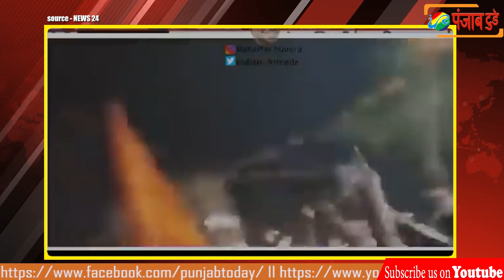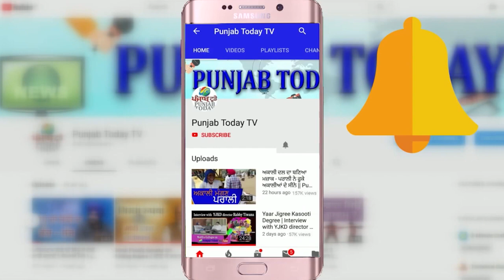असीम वक़ार ने संघी और चाटुकारों की उड़ाई धज्जियां I Godi Media I Asim Waqar I Akshay Kumar I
Brutal Godi Media Insults Of The Week.